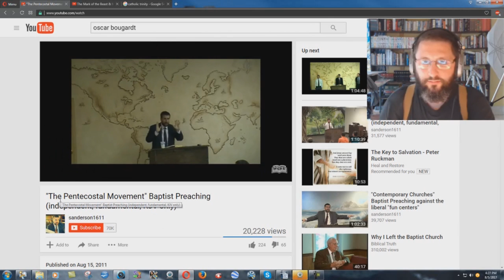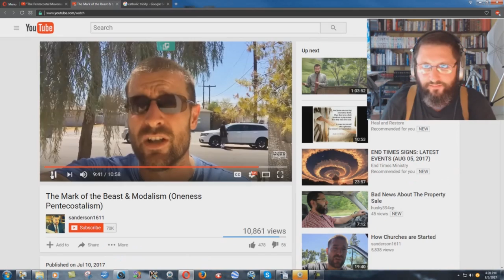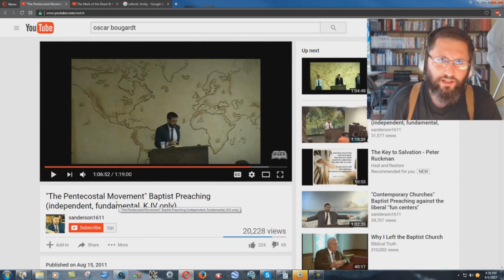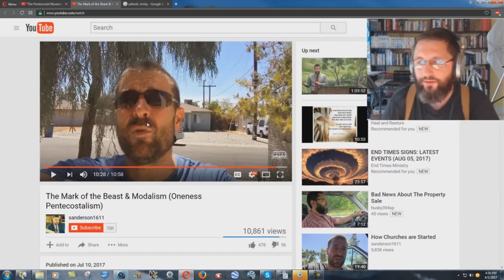Steven Anderson's Hypocrisy On The Godhead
God the Father is the SOUL. Jesus the Son is the BODY. The Holy Ghost is the SPIRIT. These 3 are ONE. Simple!